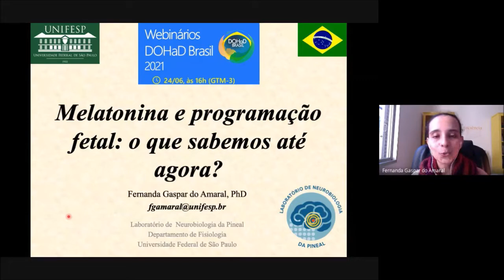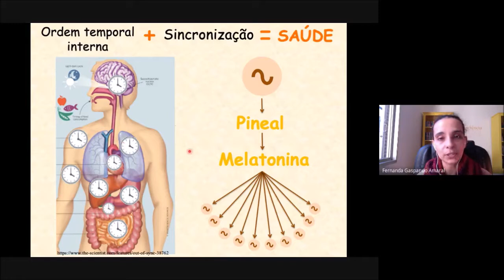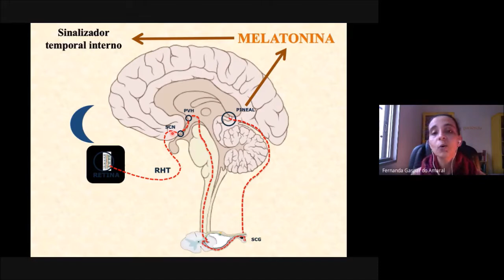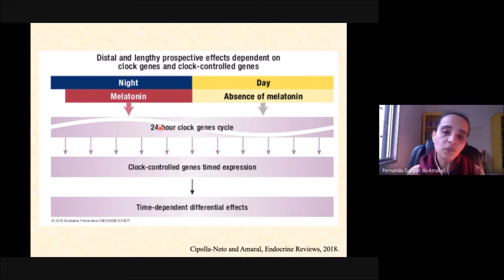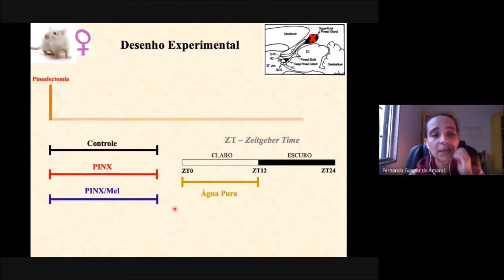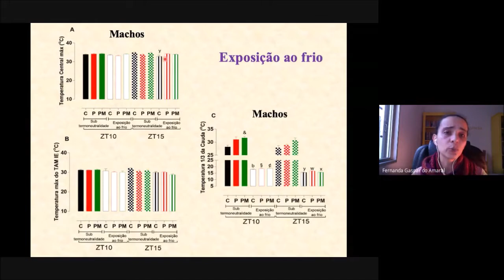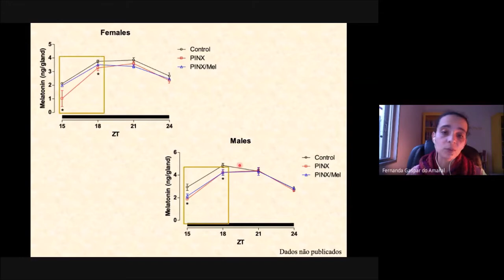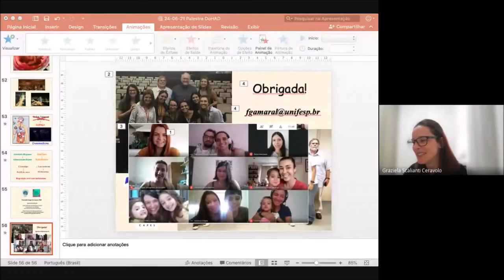Melatonina e programação fetal, o que já sabemos até agora?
Este webinário foi ministrado pela Profa Dra Fernanda Gaspar Amaral. Dra Fernanda é Bacharel em Ciências Biológicas Modalidade Médica pelo Centro Universitário Herminio Ometto de Araras, Doutora em Ciências (Fisiologia Humana) pela Universidade de São Paulo e tem pós-doutorado pelo Instituto Ciências Biomédicas da Universidade de São Paulo. Foi bolsista do CNPq trabalhando com Fisiologia da Glândula Pineal no laboratório do Dr. David Klein no National Institutes of Health (NIH), Bethesda, EUA. Atualmente é professora adjunta no Departamento de Fisiologia da Universidade Federal de São Paulo. Tem experiência na área de Neurofisiologia, com ênfase na Glândula Pineal e Melatonina, atuando principalmente nos seguintes temas: mecanismos de síntese e ação da melatonina, diabetes, desenvolvimento e programação metabólica, organização circadiana do metabolismo energético, expressão de miRNA e metabolismo do tecido adiposo marrom e termogênese.